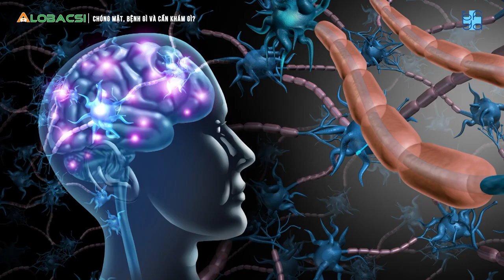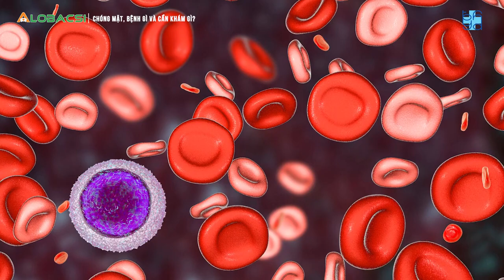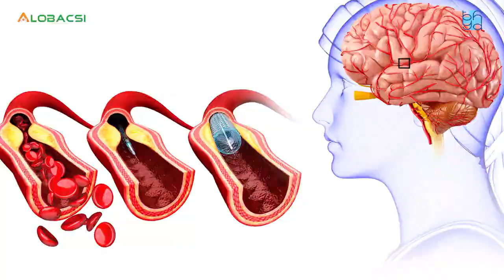CHÓNG MẶT, BỆNH GÌ VÀ CẦN KHÁM GÌ? | UMC | Bệnh viện Đại học Y Dược TPHCM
Tiến sĩ – Bác sĩ Lê Viết Thắng, Khoa Ngoại thần kinh Bệnh viện Đại học Y Dược TPHCM cho biết:

Chóng mặt là cảm giác bất cứ ai cũng có thể trải qua một hay nhiều lần. Tình trạng này do nhiều nguyên nhân gây ra thế nhưng nếu tình trạng này kéo dài thì không được chủ quan.

Mời quý vị cùng theo dõi tư vấn của Tiến sĩ – Bác sĩ Lê Viết Thắng, Khoa Ngoại thần kinh Bệnh viện Đại học Y Dược TPHCM.

►”SUSBCRIBE” kênh YouTube chính thức của BVDHYD